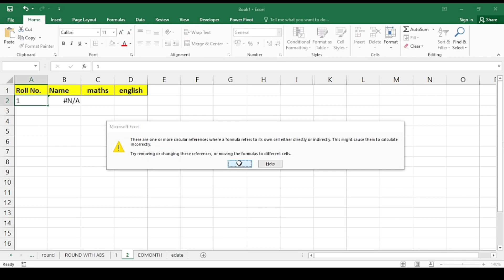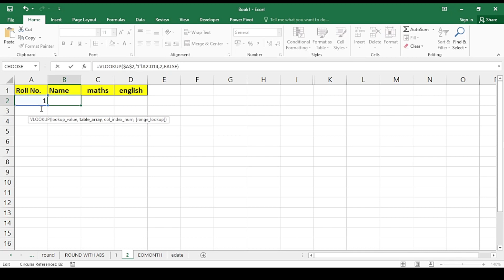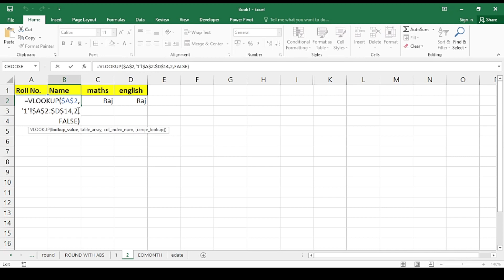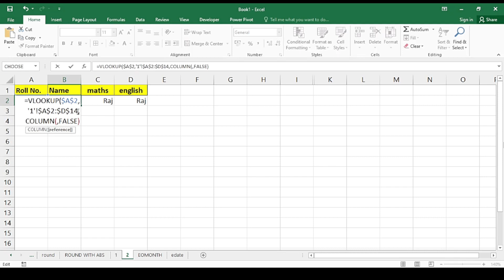How to apply vlookup formula kaise lagaye in excel.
vlookup function
vlookup formula
vlookup excel
excel vlookup function
vlookup formula use in hindi
How to learn vlookup  formula
how to vlookup in excel
how to merge cells in excel
how to apply vlookup formula

advance excel
advance excel formula
basic computer excel
basic excel
basic excel formulas and functions
basic formula
basic formula excel
basic excel formulas
basic formula  in excel
computer formula
computer in excel
excel
excel function
excel basic formulas and functions
exel tutorials
excel basic formulas
excel new formula
excel knowledge
excel functions and formulas
excel formulas and functions
excel formula tutorial
excel in vba
exel vba
excel formula
excel in computer
formule excel
formula
function in math
macro excel visual basic
macro excel vba
microsoft excel formulas
microsoft excel
Ms excel ke formula
Ms excel basic
meerut
new excel formulas
rumus excel
rumus microsoft excel
vba excel
vba in excel
vba
vba programing
vba function
vba coding
use of excel
visual basic in excel
how to learn function in excel
how to use formulas in excel
how to use excel in computer
what is function in maths
what is advance excel
Share & Comments jarur kare. 🙂